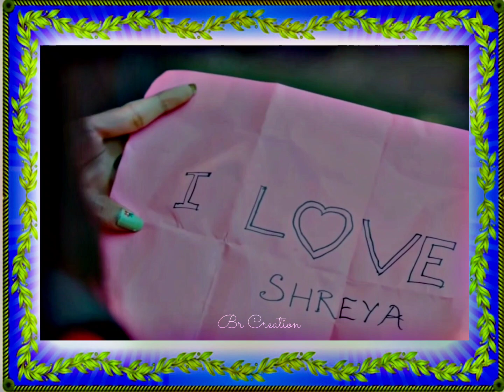Odia Love 🧡 New Tending HD Efx Status Video Song 🎶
4k Full Screen Status __ Odia Dj Song Whatsapp Status __ Odia Romantic Full Screen Status 🤟Dj Status ( 720 X 332 60fps ) Please Subscribe My YouTube Channel Full screen Status Video Like Comment Share Notice These All Things Are Copyrighted We lust edited and Publishing for entertainment propose Only. This video is purely fan made, and will not be used for profit or illegal sharing.